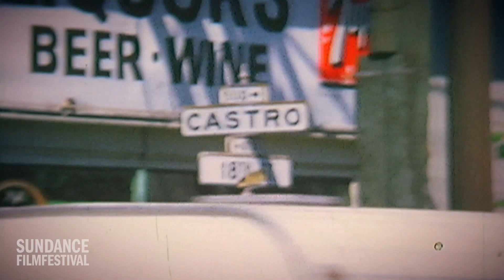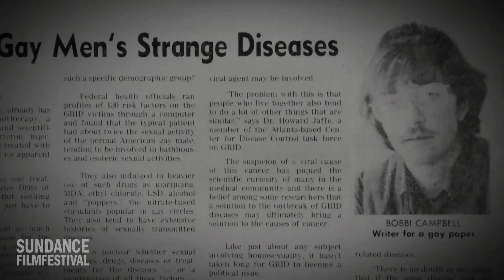Meet the Artists '11: David Weissman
Meet the Artists: David Weissman on his film "We Were Here" premiering at the 2011 Sundance Film Festival.